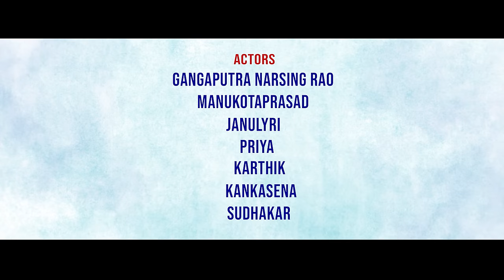Janulyri Video Songs JukeBox | Latest Folk Songs 2022 | Telangana New Folk Songs | Folk Tv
Song Details :
1.ATHA KODUKO MENATHA KODUKA  (0:04 - 3:34 )
Lyrics : Manukota Prasad
Singer : Laxmi
DJ Mix : DJ Linga
Editing : Ajay Kodam
DOP  : Kamli Patel
Choreography  : Janulyri

2 .Pidikilla Kuchulla Thumendha (3:35 - 7:04 )
Singers : Veena Maduri
Programing & Mastaring: Kalyan
DOP & Editing : Ajay Kodam
Produced By : Folk Tv
Artists : Janulyri (Jhansi )

3. Nemali Pilla (7:05 - 11:44 )
Lyrics & Music : Manukota Prasad
Singers : Spoorthi Jithender
Programing & Mastering : Kalyan
DOP : Kamli
Editing & DI  : Ajay Kodam
Artists : Janulyri (Jhansi )

4.AAKASSHI PANDUAGA VACHEY O ATTAGARU (11:45 - 16:25 )
Director :  Venu Gajwel
Lyrics : Jogula Venkatesh
Singer : Venu Gajwel ,Varam ,Manukota Prasad , Nakka Srikanth , Maatla Srujana
Tune & Additional  Lyrics :Nakka Srikanth
Camera &Editing : Ajay Kodam